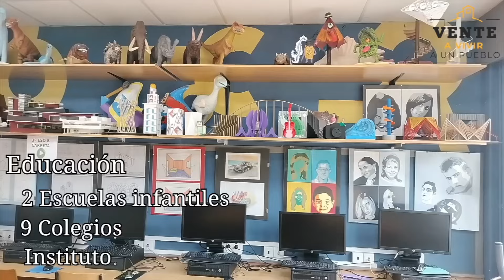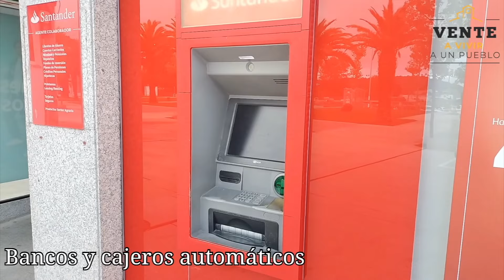Porto do Son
Aquellos que se quieren ir a vivir a un pueblo, pero están dudando entre uno de mar o montaña, aquí vana a encontrar la solución porque ambos entornos cohabitan en este municipio gallego de la provincia de A Coruña. Dotados con numerosos servicios e infraestructuras, dispone también de excelentes telecomunicaciones y una oferta laboral muy vinculada al sector de la pesca y el marisco. Sin duda es un gran sitio en el que establecerse.